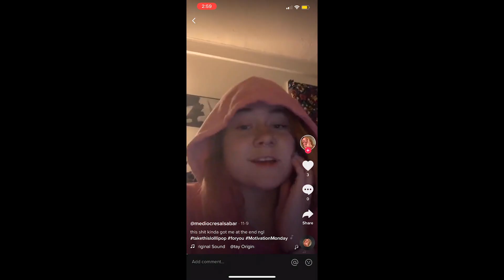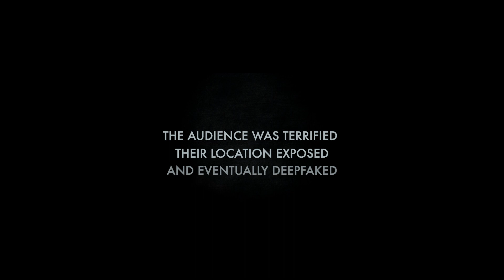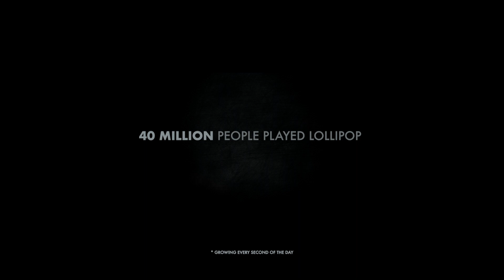Lollipop 2020 Case Study